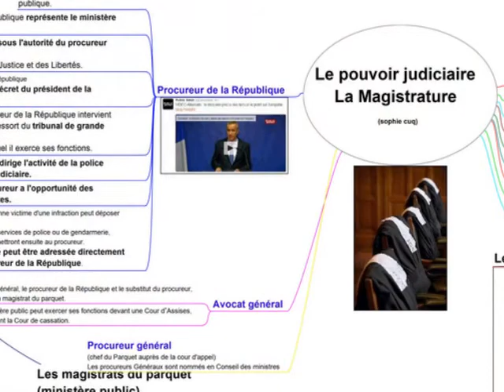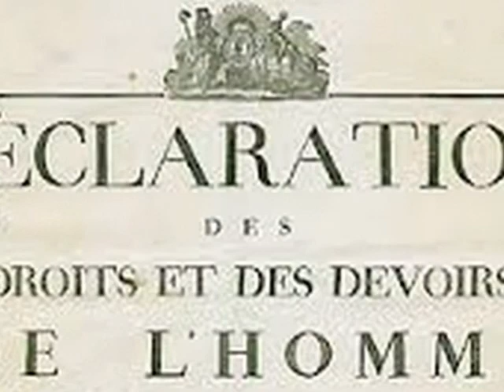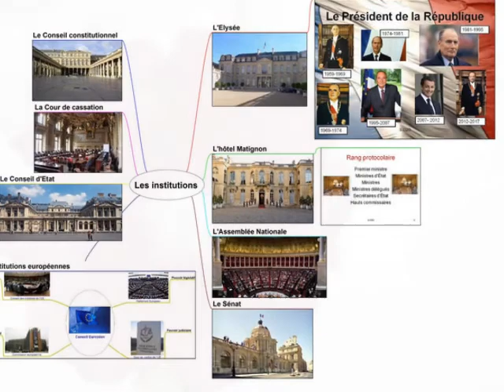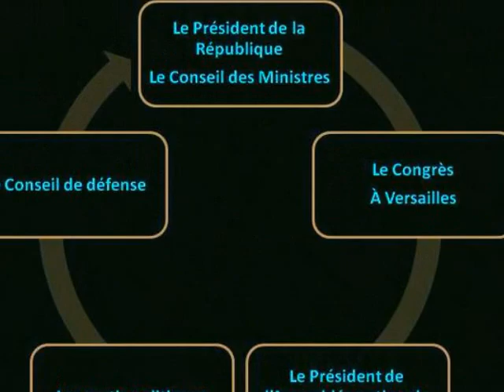Sous le ciel de Paris, l'état d'urgence institutionnel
Ecriture juridique au cœur de Midi-Pyrénées